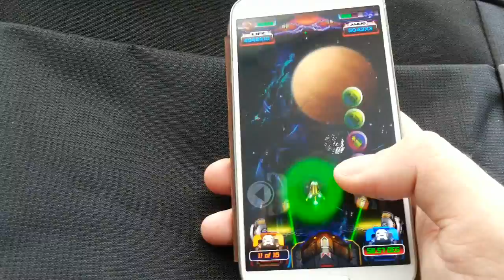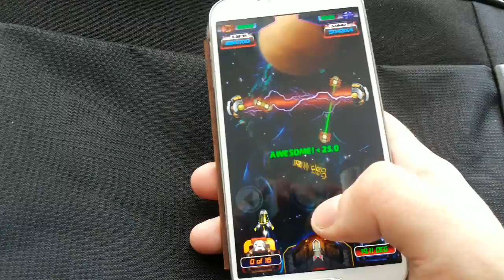Space Blockers - Level 27 Take 06 - Free Mobile Game